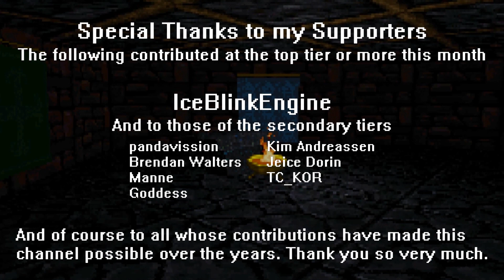RPG Crawler Plays Gateway to the Savage Frontier | 8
And now into Luskan.

A classic gold box AD&D game.

BTC: bc1qx0z6lf7wh627dgl9r7n5dmpm3tptdlr2dxyck4